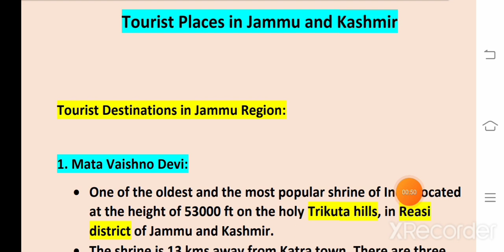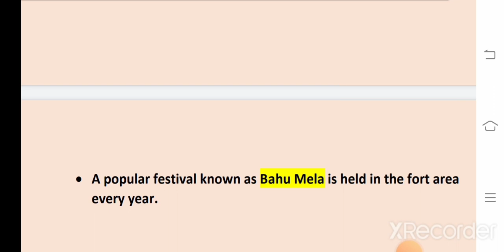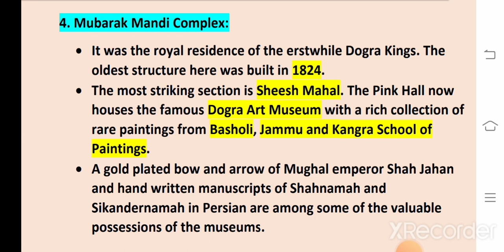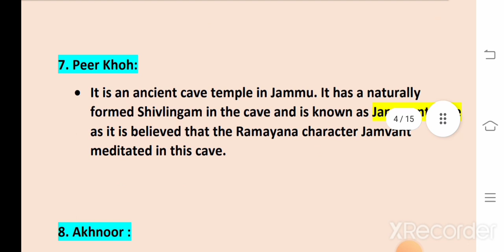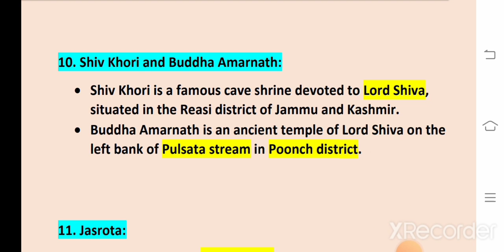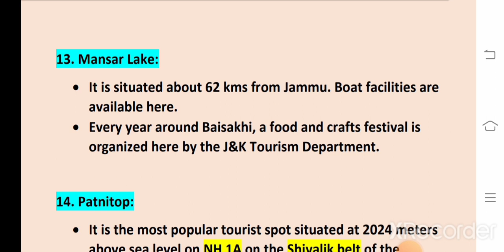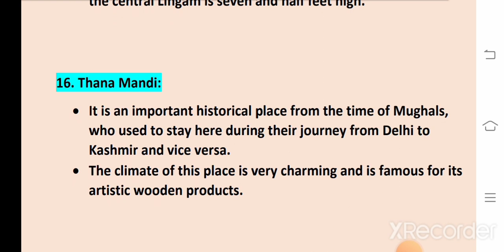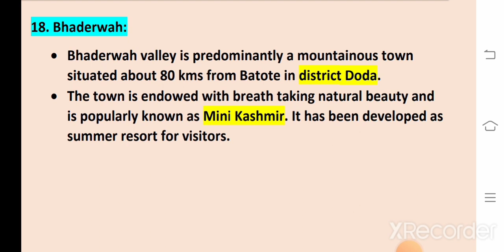Tourist Destinations in J&K UT || Lecture Series for JKSSB VLW FAA Etc Exams | 18 February 2023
Tourist Destinations in J&K UT || Lecture Series for JKSSB VLW FAA Etc Exams